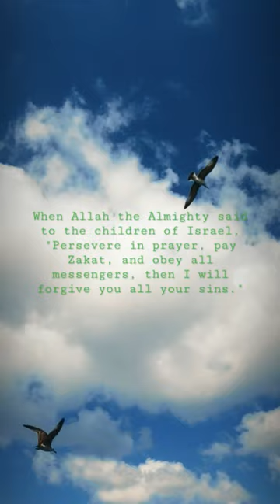When Allah the Almighty said to the children of Israel, "Persevere in prayer, pay Zakat 💖 .